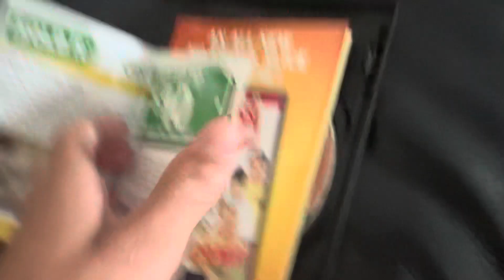The 40 Year Old Virgin DVD Review